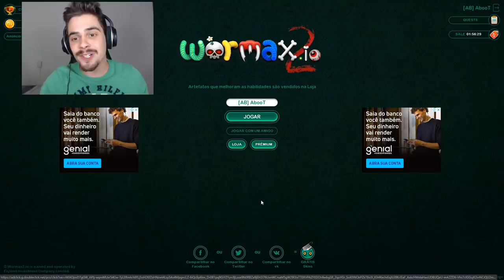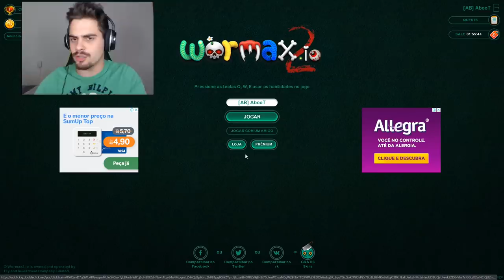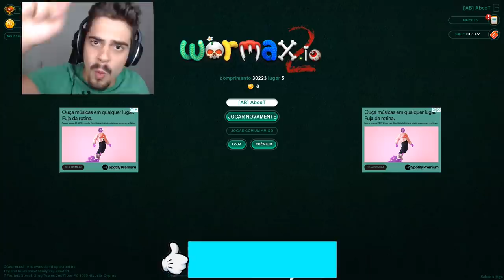Wormax2.io - MINHOCAS CARNÍVORAS ( NOVO WORMAX + WORMATE) ‹ AbooT ›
➜ Me Siga nas Redes Socias 👍👍

🎸 Musics by: 🎸